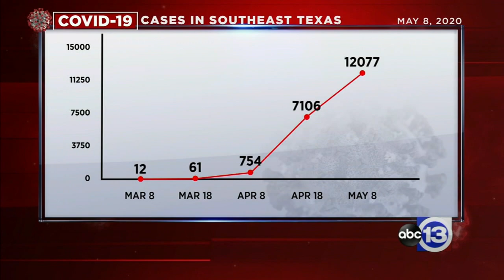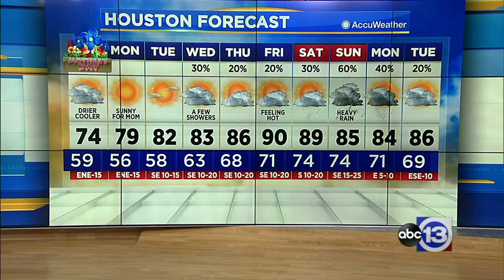ABC13's Morning News for May 9, 2020